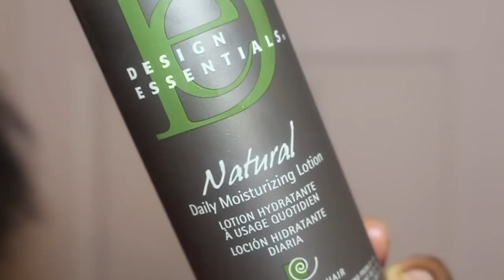SEXY SUMMER STYLE w/ Design Essentials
I received these products for review, you can check them out here!